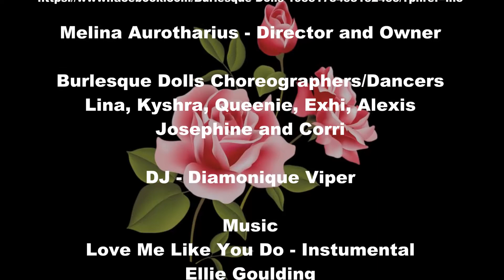Lina Move Burlesque Dolls 3 Mar 2018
Move - Ingrid Gerdes
Choreographer - Lina (Melina Aurotharius)
Dancers - Lina, Kyshra, Queenie, Exhi, Alexis
Josephine and Corri

SkyBeam Stowaway (23, 39, 1999)
Home of the Burlesque Dolls